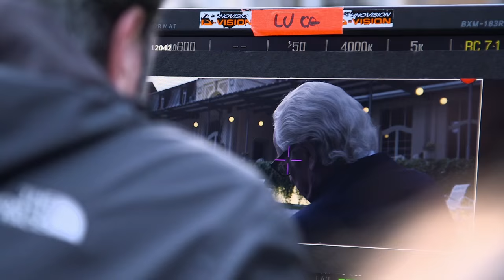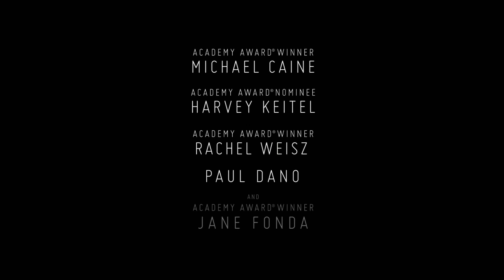Youth (2015) Featurette - Paolo Sorrentino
Youth
Featurette - Paolo Sorrentino

Plot:
A retired orchestra conductor is on holiday with his daughter and his film director best friend in the Alps when he receives an invitation from Queen Elizabeth II to perform for Prince Philip's birthday.

Genre: Drama
Director: Paolo Sorrentino
Cast: Michael Caine, Harvey Keitel, Rachel Weisz, Paul Dano, Jane Fonda
Production & Credits: Indigo Film, Barbary Films, Pathé
Distributors: Fox Searchlight Pictures
Country: Italy, France, Switzerland, UK